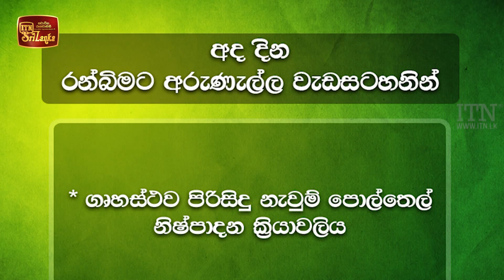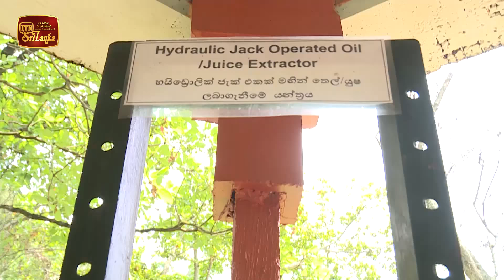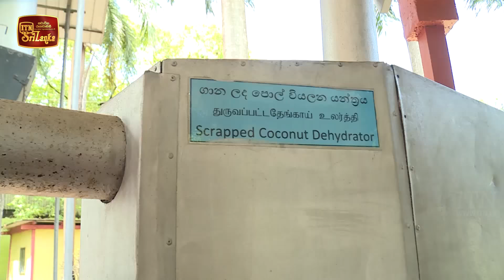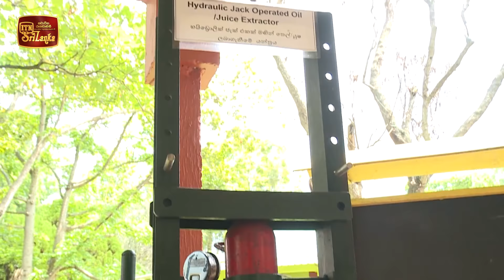Ranbimata Arunella - (2021-05-31) | ITN